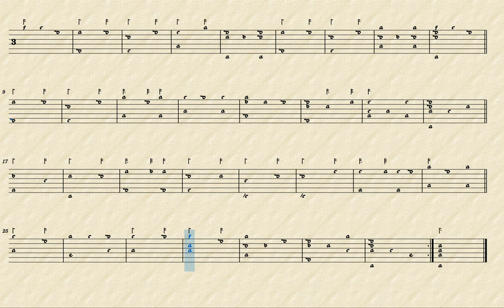Work in Progress 2022 - 07 - 11 - 2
A cheerful little dance in the renaissance style of composition for lute by me.